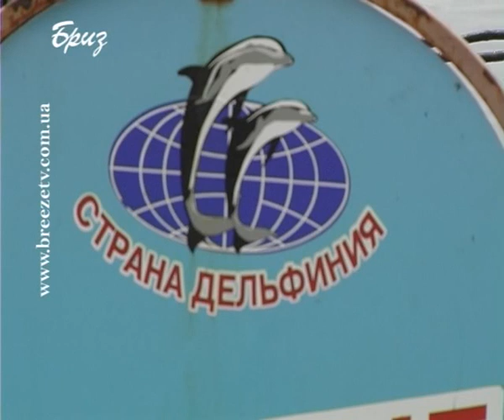ЯЦУБА -- БРИФІНГ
У Севастополі для участі у параді 9 травня буде залучено військову техніку. На цьому під час брифінгу для преси наголосив глава адміністрації Володимир Яцуба.  Взагалі травневі свята обіцяють бути не тільки яскравішими, а й більш організованішими за минулорічні.